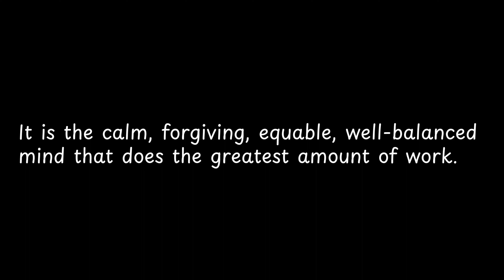It is the calm, forgiving,